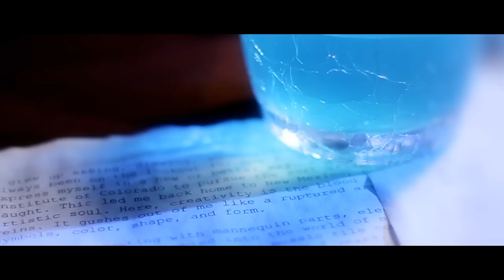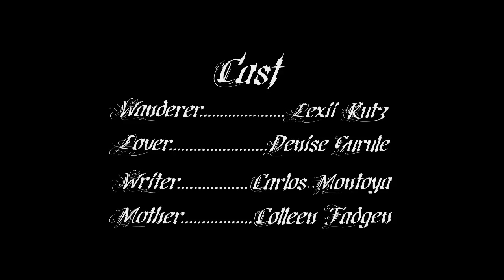SuperGiant ~ Emotion (official video)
SuperGiant music video for Emotion, off our third album titled Pistol Star: directed by Andre Ross.